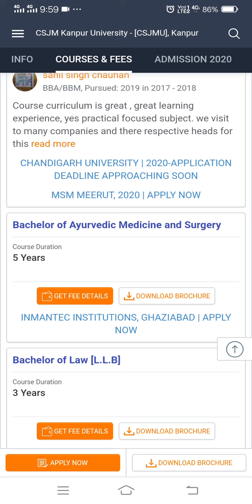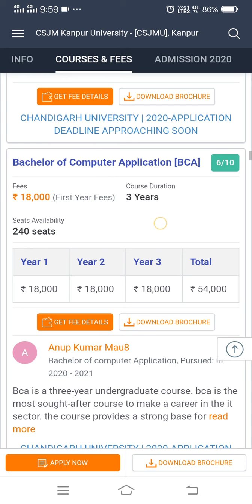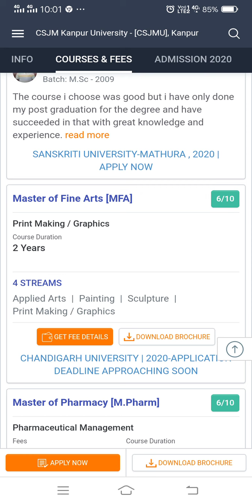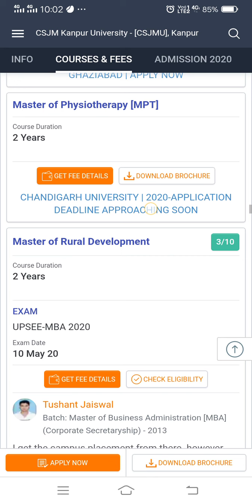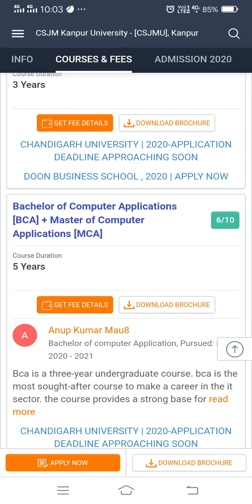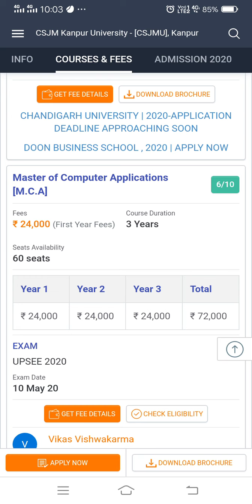CSJM University Fee's Stracture Kanpur Uttar Pradesh | Chhatrapati Sahuji Maharaj University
CSJM University Fee's Stracture Kanpur Uttar Pradesh | Chhatrapati Sahuji Maharaj University |  Fees Structure Course
Public university in Kanpur, India
csjm university result 2020,
Csjm university kanpur exam date,
csjm university kanpur scheme,
csjm university result 2021,
csjm university degree,
kanpur university ma private subjects,
sacred heart pre university,
college madanthyar,
sacred heart pre- university college,
udan panam sacred heart college,
csjm university fees structure 2019,
csjm university fees structure,
csjm university fees structure 2020,
kanpur university fees structure,
kanpur university fees structur